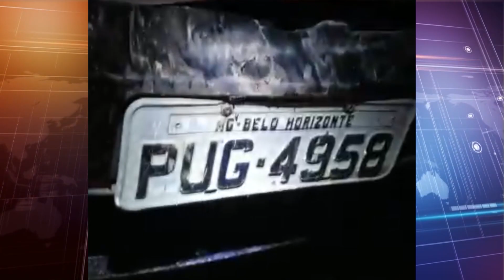ACIDENTE COM VÍTIMA FATAL NA ENTRADA DE CODÓ